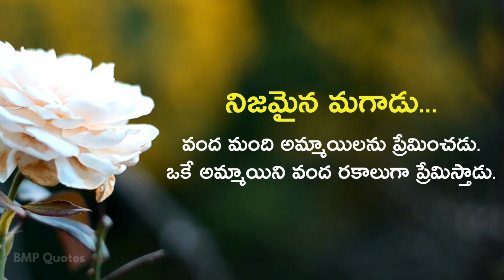Heart Touching Relationship Quotes Love Quotes Telugu Motivational & Inspiring Quotes Telugu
Welcome to our YouTube video featuring a collection of powerful and heart-touching quotes on relationships, love, and motivation in Telugu. This video is designed to inspire and uplift you with its profound words of wisdom.

In this compilation, we have carefully curated a selection of heart-touching quotes that delve into the essence of relationships, capturing the beauty, complexities, and emotions they bring. Whether you are seeking solace, encouragement, or a new perspective on love and connections, these quotes are sure to resonate with you.

Our love quotes in Telugu will tug at your heartstrings, allowing you to explore the depths of romantic emotions in a language that speaks to the soul. You'll discover expressions of love that will leave a lasting impression and evoke a myriad of feelings within you.

Additionally, we have included motivational quotes to ignite the fire within you and inspire you to chase your dreams. These words of wisdom will provide you with the necessary encouragement to overcome obstacles, stay focused, and believe in yourself, motivating you to reach new heights in all aspects of life.

Prepare to be moved as you immerse yourself in this video of heart-touching, love-filled, and motivating quotes. Let the words resonate with you and serve as a guiding light on your journey of self-discovery, love, and personal growth.

Get ready to experience a rollercoaster of emotions and be empowered by the transformative power of quotes in this mesmerizing video.